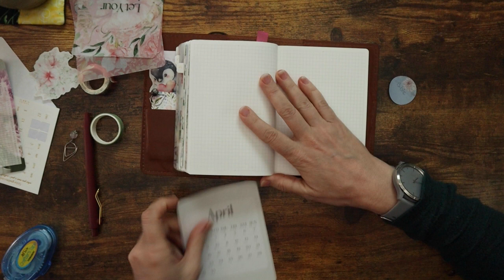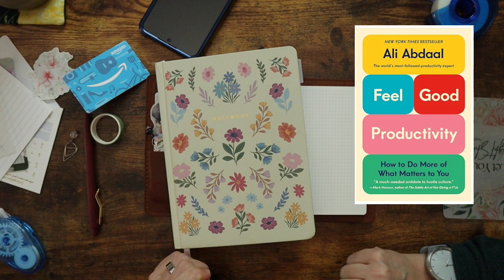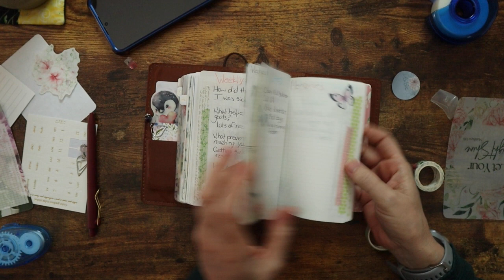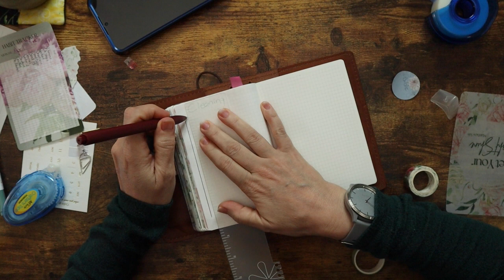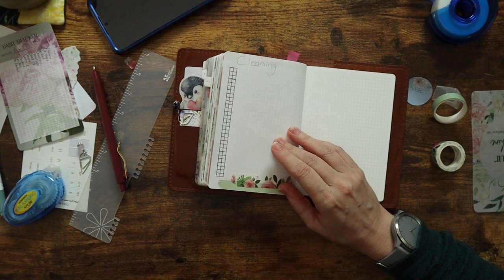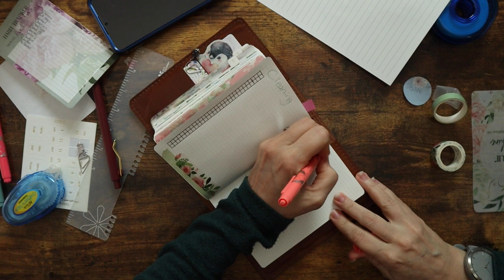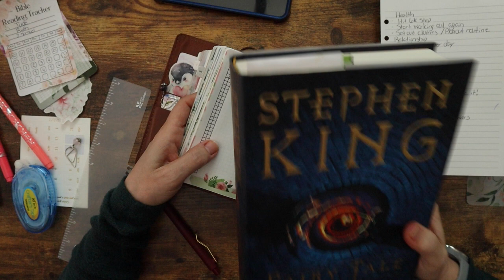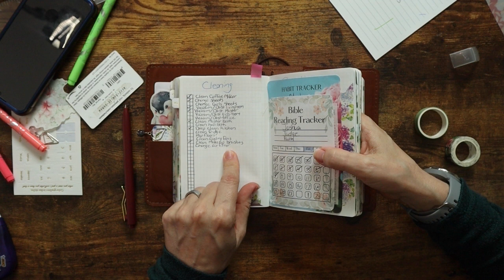April monthly reset & plan with me/ goal setting, monthly reflection & hoping for a better month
Let’s face it, March was not a great month for me.  I’m ready for a little monthly refresh in my planners to get me moving in the right direction.

 *My other YouTube channel:
Crocheting Lefty

**Filming Gear**
Camera: Sony a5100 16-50mm Interchangeable Lens Camera with 3-Inch Flip Up LCD (Black)
Lighting: Neewer 700W Professional Photography 24x24 inches/60x60 Centimeters Softbox with E27 Socket Light Lighting Kit